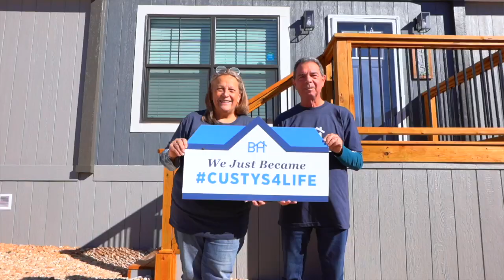It all started with a dream | The Cortes Family Testimonial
It started with a dream... 💙

Stumbling across our website can be the beginning of something HUGE, taking the steps toward your dreams with our team by your side is the journey, and accessing affordable homeownership through Braustin Homes is the destination. 🙌

Let's make your dream of homeownership a reality today! 🏡✨

📍 Tour: South San Antonio & Odessa, Texas